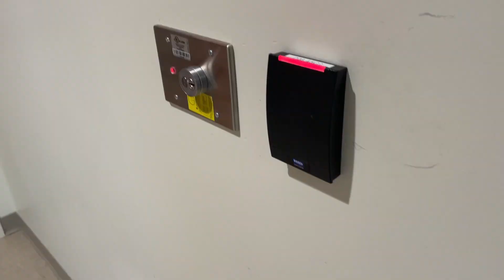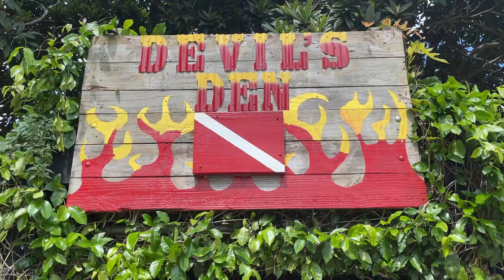Med School Vlog - Cardiology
Welcome to a month in the life of a cardiologist! In this video I go through my cardiology rotation as a 4th year medical student. Hope you enjoy!